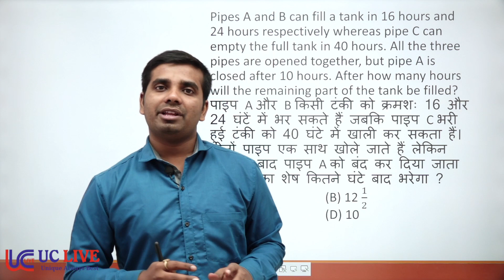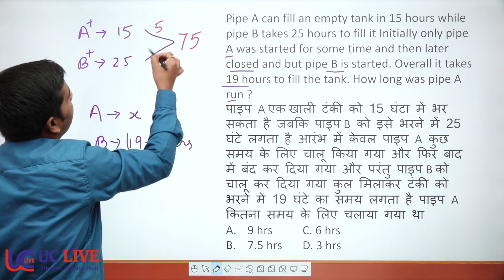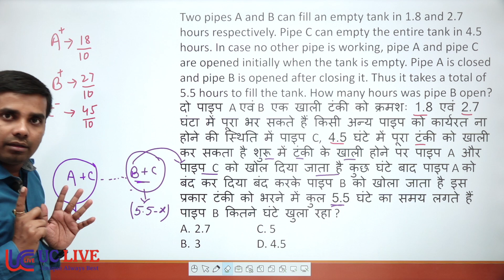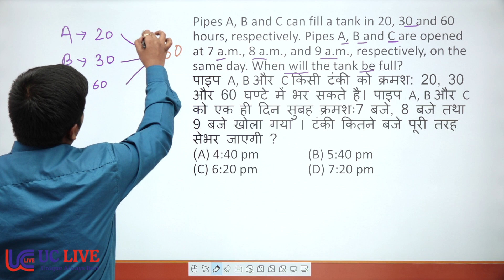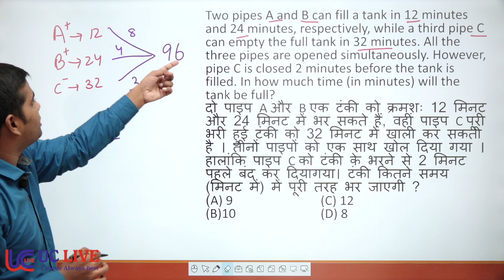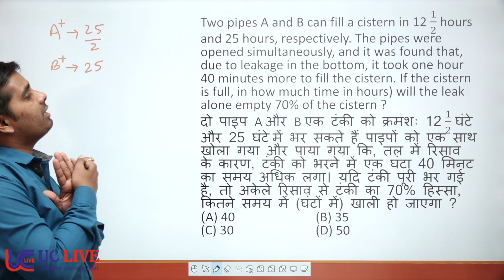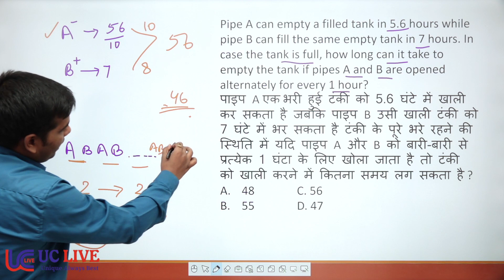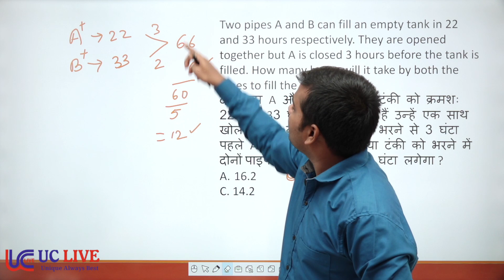Pipe & Cistern (नल और टंकी ) || Previous Year Questions || Part - 03 || UC LIVE || BY TEJASH SIR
In this video Tejash sir teach the Maths for Governenment Job Aspirants. In this video Tejash sir teach about the Pipe & cistern. This is very important maths topic in which how you are going to learn about the Pipe & Cistern. This video is helpful for all the students who are preparing for SSC CGL, CHSL, MTS, Railway , CDS, Defence, and all other competitive Exams.